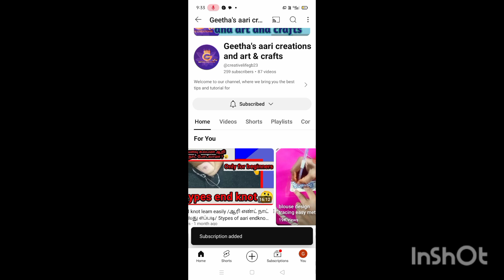Y shape buttonhole stitch in aari work for beginners / button hole stitch in aari work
Please check below video link 🔗